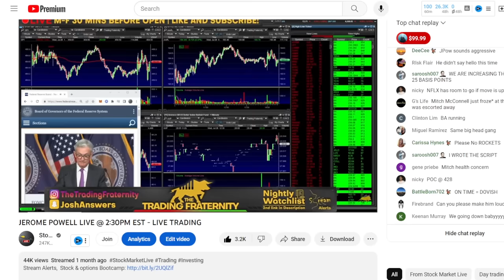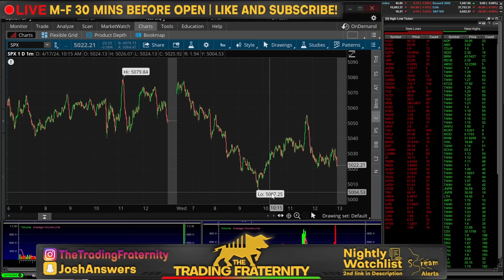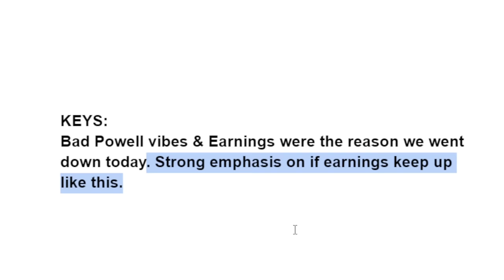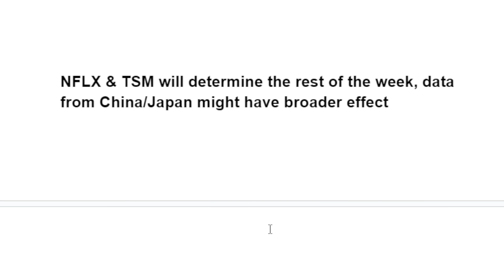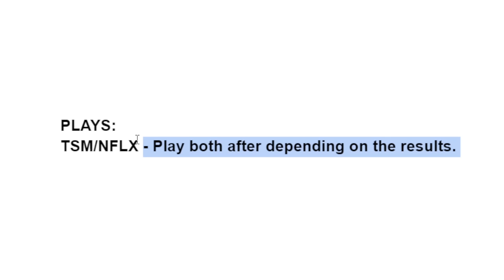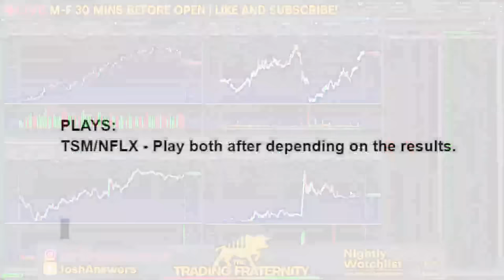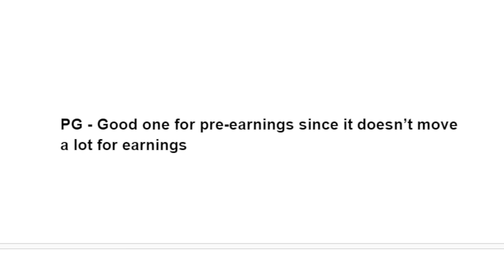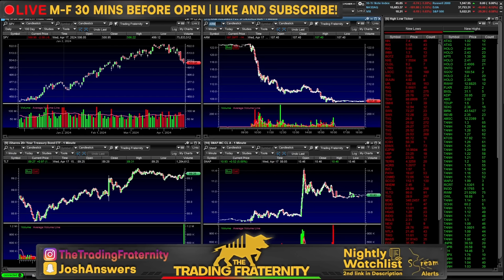2 STOCKS CONTROL THE STOCK MARKET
The stock market WENT DOWN AGAIN today making it 4 consecutive red days, down 4.5% for the month of April. Once again, rates & data were at play, but it seemed like today's move was driven off of Powell's comments yesterday and the softer earnings this morning. The ironic part is that stock earnings haven't been bad so far, but guidance has been lacking. This is going to play out tomorrow as we get to hear from one of the biggest chipmakers in the world, TSM stock. Then afterhours we get NFLX stock, which should start to help or hurt tech sentiment. All in all, market momentum is finally building to the downside and it starting to look like earnings will be the catalyst to save it or or push it over the cliff. After this brief market recap and stock analysis, I go over my portfolio and 3 stocks for tomorrow. I go over TSM & NFLX stock and a give a NFLX analysis as far as what is key for their earnings tomorrow. I go over SNAP stock & META stock and their move today and how it can relate to their earnings next week. Finally, I go over PG stock and explain why they can be a good pre earnings mover.